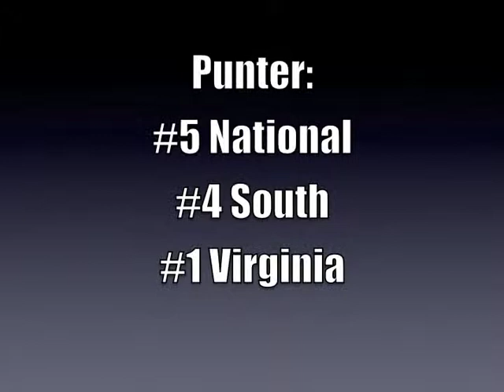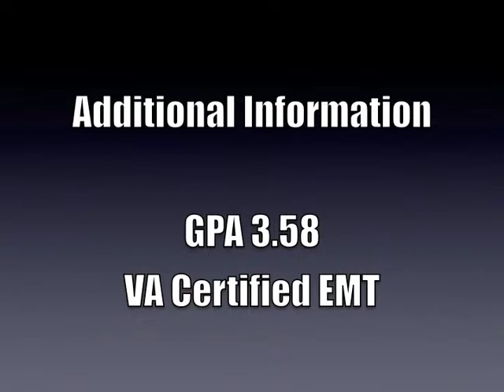Prokicker.com Chris Rosenbaum Kicking Highlights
Highlights of nationally ranked punter and kicker Chris Rosenbaum, Class of 2013, McLean High School Varsity Football, McLean, VA
(music "Anthem" by Ronan Hardiman)